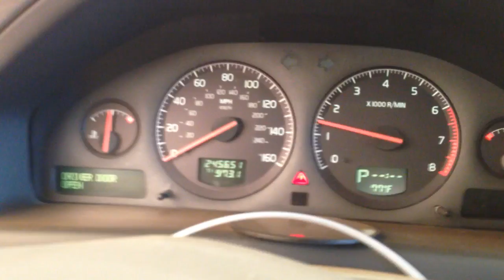CC6755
2001 S80 2.9 ENGINE